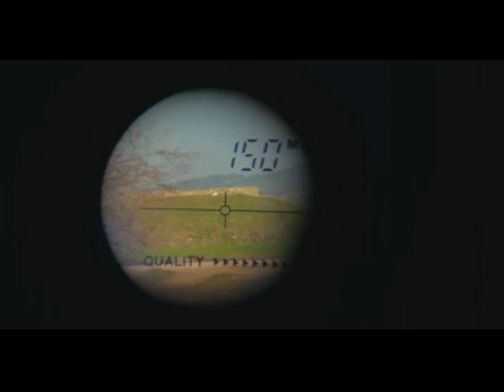Hatsan At44 150&108 meters.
Hatsan At44 150, jsb 18,13 gr airgun long shot.